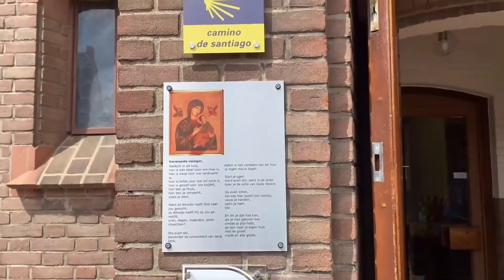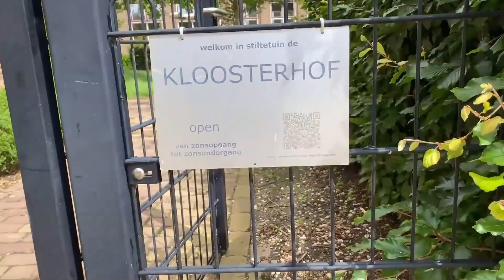Film R K Kerk Johannes de Doper OMD 2020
Van verre is te zien hoe er twee kerktorens boven de oude binnenstad uitsteken.
De puntige toren is van de katholieke kerk.
Oorspronkelijk stond hier een waterstaatskerk, die in 1834 door de bisschop van Utrecht is ingewijd.
Tot die tijd hadden katholieken het eeuwen lang met een schuilkerk in de Achterstraat moeten doen.

Dit is het aanzicht van de kerk sinds de uitbreiding van 1937, er kwam toen o.a. een nieuwe toren.

Welkom in dit kerkgebouw. De Mariakapel is dagelijks vrij toegankelijk.
Hier liggen ook historische informatiefolders, onder meer over Bonifatius die hier in 716 aankwam.

Het oorspronkelijke interieur is aanmerkelijk veranderd in de loop der tijd.
Centraal in deze kerk staat Jezus, die aan het kruis zijn leven geeft voor alle mensen.

In dit altaar zit een altaarsteen met de relikwieën van de martelaren van Gorcum onder wie Cornelis van Wijk bij Duurstede, onschuldig vermoord in 1572 omdat hij zijn katholieke geloof niet wilde opgeven.

Het geloof is hier 1300 jaar geleden gebracht door Willibrord en Bonifatius.
Aan de wand hangen 14 “staties”, schilderijen die het lijdensverhaal vertellen.

De Kloosterhof is de tuin achter de pastorie. Hier stond in de 15e en 16e eeuw het Maria Magdalenaklooster.
Van de buitenmuur die het kloosterterrein omringde is nog een lang stuk te zien in de stiltetuin de Kloosterhof.

Het kruis dat aan de oude kloostermuur hangt is hier geplaatst in 2011 door alle in Wijk bij Duurstede aanwezige kerken gezamenlijk.